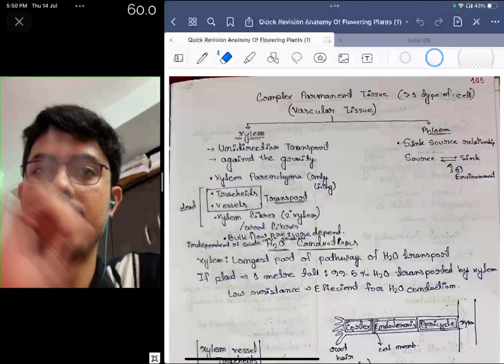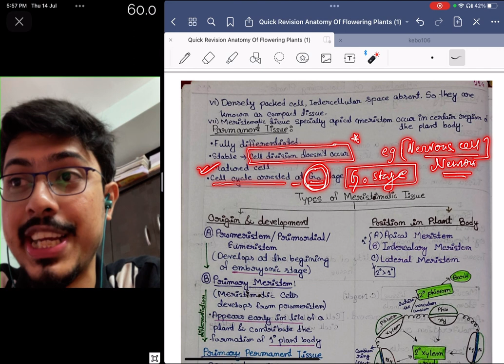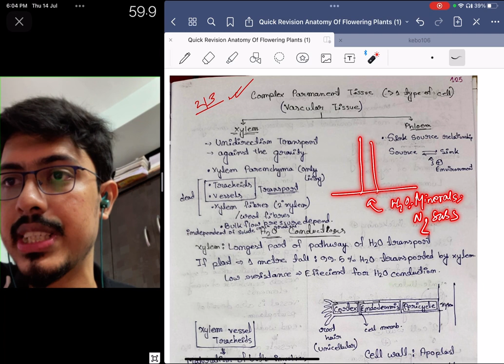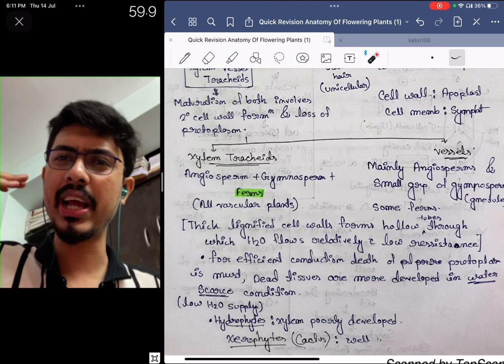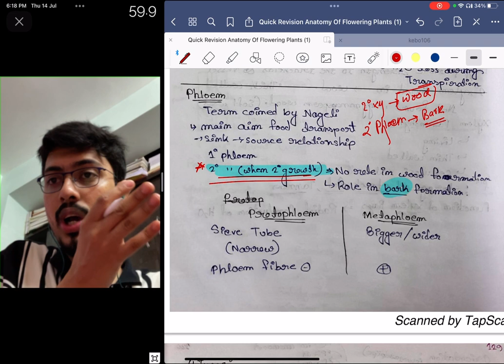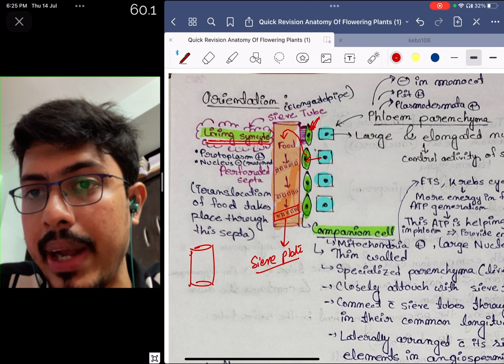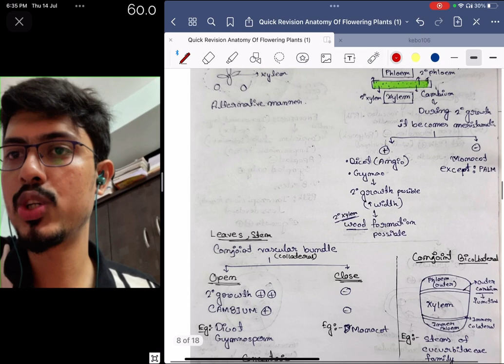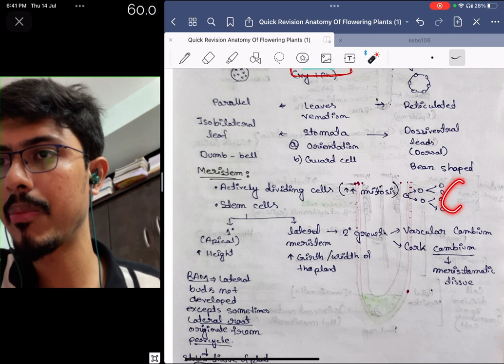MOST EXPECTED QUESTIONS ANATOMY OF FLOWERING PLANTS l neet2022 l SCORE 360 IN BIOLOGY